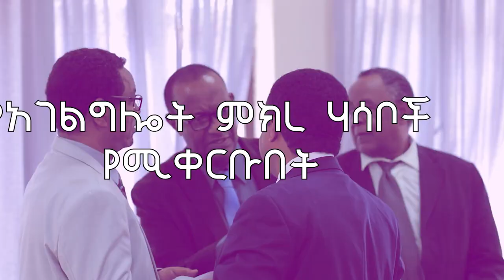እግዚአብሔር ትልቅ ነው - በመጋቢ ሽፈራው ፈይሳ - ክፍል ሶስት